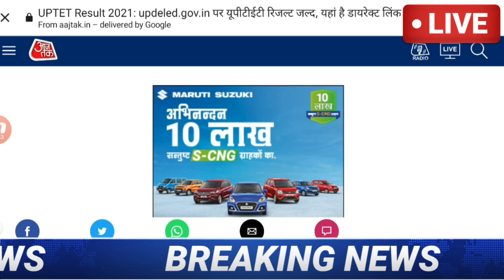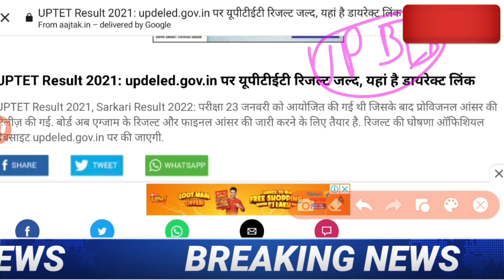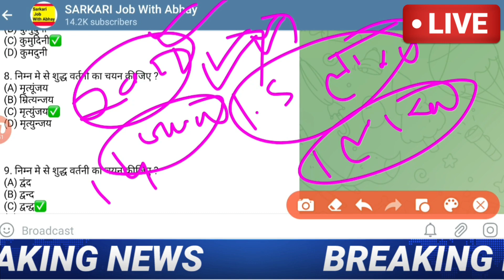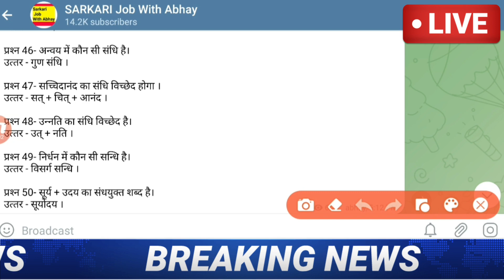UPTET LATEST NEWS TODAY, UPTET 2022 LATEST UPDATE, UPTET 2022 LATEST NEWS UPDATE,uptet Result 2022